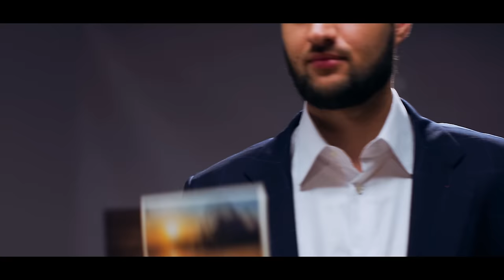TamerlanAlena – Я Буду (official music video)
Премьера клипа TamerlanAlena – Я Буду

"Я буду, буду, буду - твоей.
А ты просто позволь мне.
Я буду, буду, буду - твоим.
А ты, только поверь мне.

Остановись, постой.
Задержи моё, дыхание.
Среди серых дней, мама я схожу с ума.
От желания.
Раскрой свои тайны.
Я так жажду о, тебе знать.
Не смогу забыть, ночи до утра с тобой.
Вспоминать.

Я буду, буду, буду - нежней.
Лишь бы ты, был только доволен.
Я буду, буду, буду - сильней.
И любовь, моя на ладони.

Свои мечты воплощаю, превращаю в реальность.
Когда тебя рядом нету - ты моя виртуальность.
Многие болтают, а ты меня послушай.
Я готов быть для тебя лучшим мужем.
Через тернии к звездам, вместе.
Нам с тобой будет интересней.
Сокровенные минуты и радости.
Мы с тобой пронесем до старости.
Вечно молодые, в своей реальности.